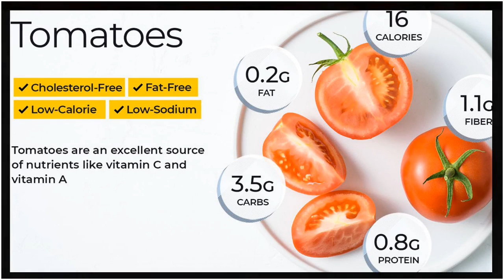10 Fruits That Have Drastically Changed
Everything changes in the long run and natural product is no exemption for this standard. Here are 10 distinct natural products that have changed either in standing or completely.